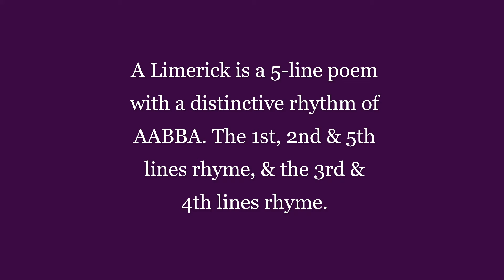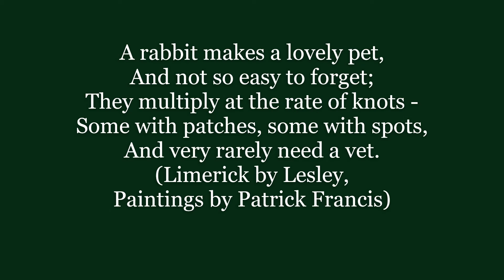Rabbit Limerick (1)